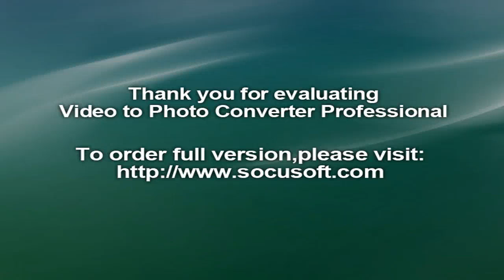Austrian Hockey League‬, ‪hockey‬‬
Die vielen Legionäre sind schuld. So lautete das Resümee nach dem Debakel der österreichischen Nationalmannschaft im Olympia-Qualifikationsturnier vor knapp zwei Wochen. Über 80 Ausländer spielen auch heuer wieder in den acht heimischen Teams der Erste Bank Eishockey Liga (EBEL), das seien zu viele, selbst vielversprechende Österreicher würden so kaum eine Chance erhalten, meinte unter anderem Teamchef Alpo Suhonen.John Hughes hat die Debatte genau verfolgt. „Ich kenne die Situation hier“, ist er überzeugt. Der kanadische Center, 28, ist nicht irgendein Legionär. In der vergangenen Saison war er Topscorer im Grunddurchgang und Salzburgs Erfolgsgarant in den Play-offs, er ist der Star der Liga. Während viele Legionäre oft nur ein Jahr bleiben, startet Hughes heute bei Znojmo in seine achte EBEL-Saison, die dritte in Folge für Salzburg. Freilich, kaum ein anderer EBEL-Klub hat die Ressourcen, solch einen Spieler länger zu halten, Hughes aber sagt: „Ich glaube, das ist die beste Liga für mich.“

Nicht nur die Liga, auch das Land hat es ihm angetan. „Ich bin schon lange in Österreich, ich möchte einen österreichischen Pass.“ Es verwundert also nicht, wenn er den Absturz des Nationalteams analysiert und dabei von „unseren jungen österreichischen Spielern“ spricht. Die neue Alps Hockey League (AHL) sei gewiss gut, um Talente heranzuführen, der schnelle Sprung in die EBEL sollte aber nicht oberste Priorität haben. Die Maßnahmen sollten auch auf 15- und 16-Jährige abzielen.

Im Gegensatz zu Salzburg-Kapitän Matthias Trattnig meint Hughes, die EBEL werde von Jahr zu Jahr stärker. „Der Wettkampf ist härter. In den vergangenen Play-offs hätten wir in Runde eins verlieren können, früher war die erste Runde ziemlich einfach.“ Dennoch: Salzburg ist auch heuer das stärkste Team der Liga, daran zweifelt niemand, auch nicht der Kanadier. „Unsere Kerngruppe ist zusammengeblieben.“ Er selbst hat noch einen Vertrag für diese Saison, möchte auch danach in Salzburg bleiben. Nicht als Legionär, sondern als Österreicher.